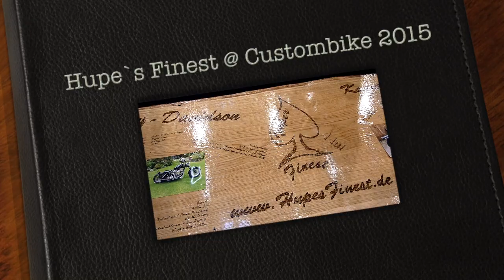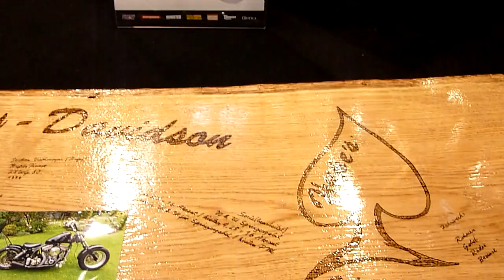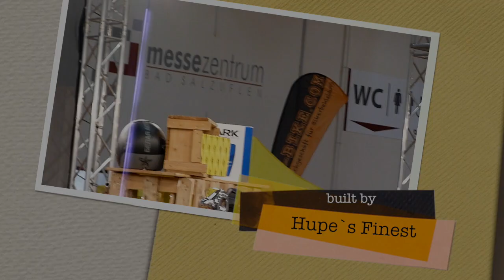Custombike Show 2015 Bad Salzuflen - Hupe's Finest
In diesem Video werden die beiden Chopper aus dem Hause Hupe`s Finest bei der Custombike Show 2015 präsentiert.